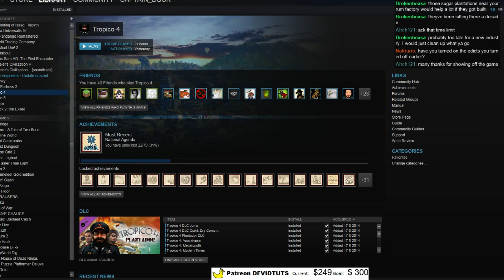Patreon Suggested: Tropico 4 - 2 / 2